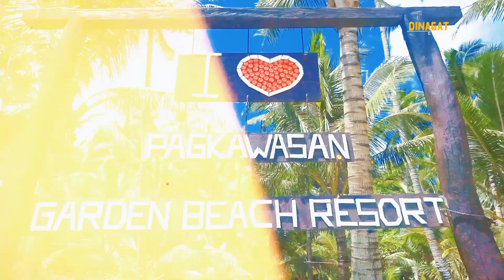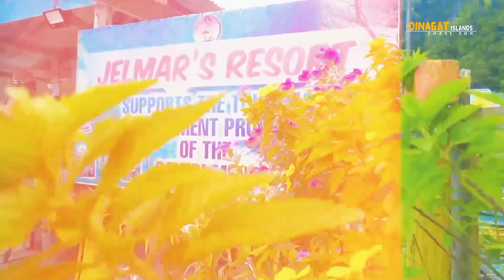Ano pa ang hinihintay Mo, Halika na sa DINAGAT ISLANDS!!! 🥰😀 dinagatislands | Denzky motovlog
VLOG TITLE: Ano pa ang hinihintay Mo,Halika na sa DINAGAT ISLANDS!!!🥰😀